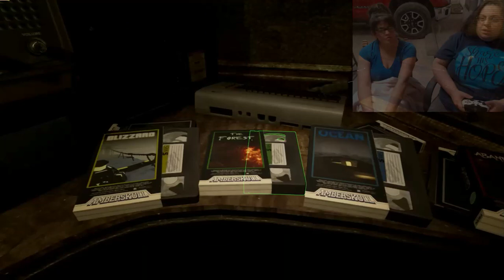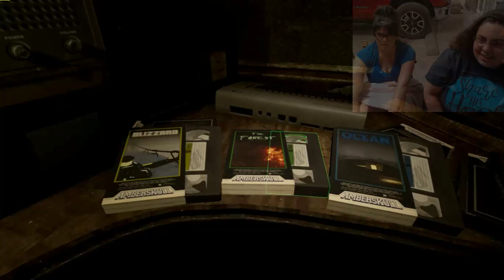Amberskull Ocean & Abandoned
Amberskull Ocean and Abandoned played by AC and LT. Fun horror game. Dark Side Empire OUT!!!